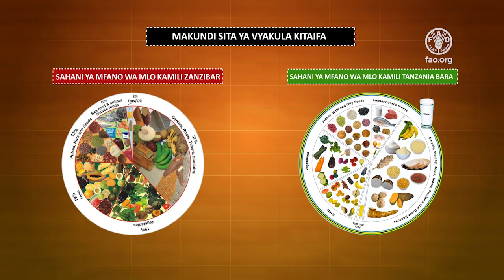Episode 5 Child Healthy Meal 6 23 Months